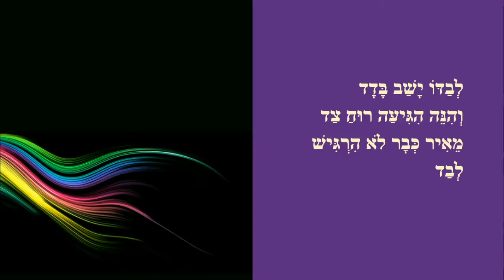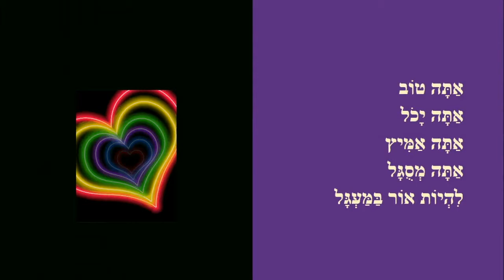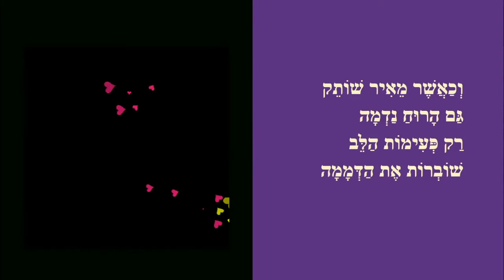מאיר באפילה - סיפור קצר לילדים - מאת: ריקי זקן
מאיר באפילה
כותבת יוצרת: ריקי זקן
סיפור ילדים